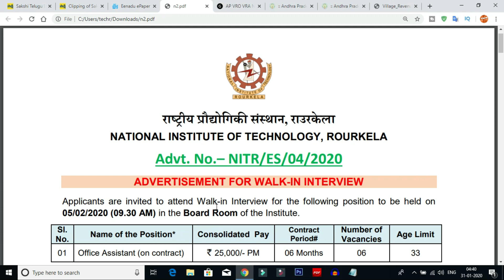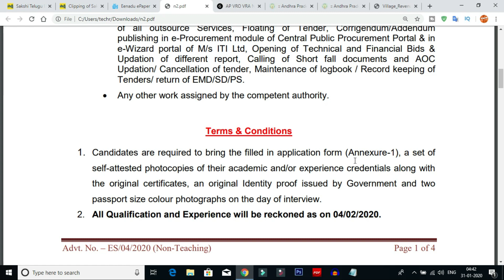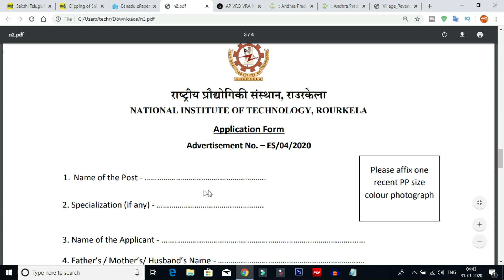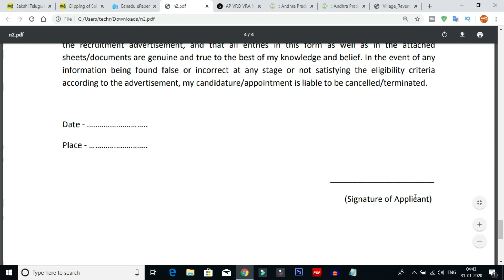National Institute Of Technology Office Assistant Posts Notification 2020 || Central Govt Jobs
in this video i am tel you the 2020 latest and upcoming central govt job notifications details